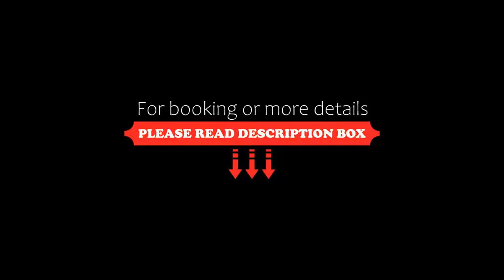Kyriad Prestige Saint Nazaire, Trignac, France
About Property:
A 15-minute walk from Saint Nazaire SNCF Train Station, this property offers an outdoor, heated swimming pool and free parking. A partner gym is available nearby.
A dining area and a balcony are featured in each air-conditioned room. High speed free WiFi and a flat-screen TV with cable and satellite channels are available in every room.
Kyriad Prestige Saint Nazaire prepares an American buffet breakfast every morning in the breakfast...
Property Type: Hotel
Address: 11 avenue Barbara, 44570 Trignac, France
Searching For
1. Kyriad Prestige Saint Nazaire - Trignac - France
2. Kyriad Prestige Saint Nazaire - Trignac - France Address
3. Kyriad Prestige Saint Nazaire - Trignac - France Rooms
4. Kyriad Prestige Saint Nazaire - Trignac - France Amenities
5. Kyriad Prestige Saint Nazaire - Trignac - France Offers and Deals
Audio Credit:
Track Title: Subway Dreams
Artist: Dan Henig